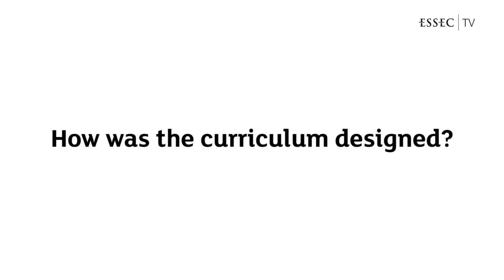5 Questions to Dr. Cedomir Nestorovic, Director of the EMBA Asia-Pacific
| 5 Questions to Dr. Cedomir Nestorovic, Director of the Executive EMBA Asia-Pacific

1. Why get an EMBA?
2. How has the need for an EMBA evolved?
3. How was the curriculum designed?
4. Why choose ESSEC Business School for an EMBA?
5. Any advice to someone considering pursuing an EMBA?

The ESSEC Executive MBA Asia-Pacific is a modular programme to fit the schedule of busy executives, 6 days every 6 weeks over 15 months with residencies in China and USA, the ESSEC Executive MBA aims to provide participants with the best learning environment, exposure to an excellent global network of contacts, and new insights from a strong faculty team to support you in developing your vision and strategy for Asia and coach you on the hard and soft skills needed to execute that strategy.